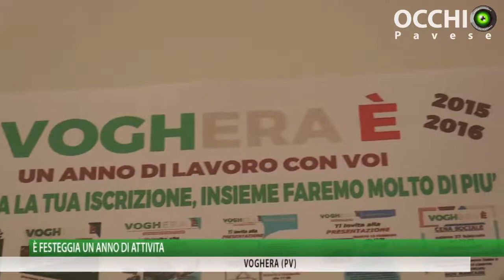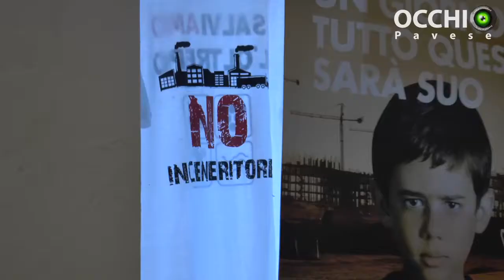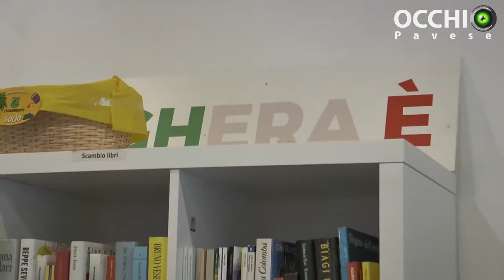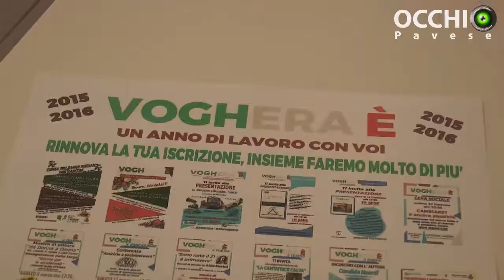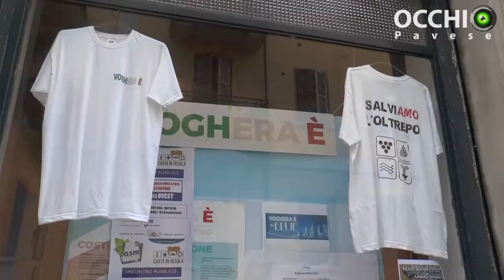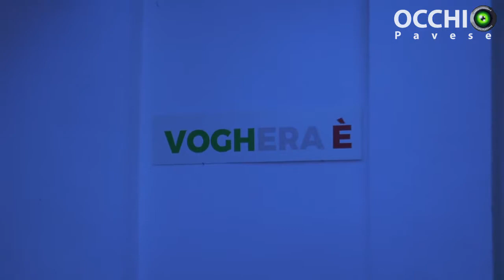L'associazione Voghera È festeggia un anno di attività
Tecnico: Dinu Bodnar
Produzione: Jab Media